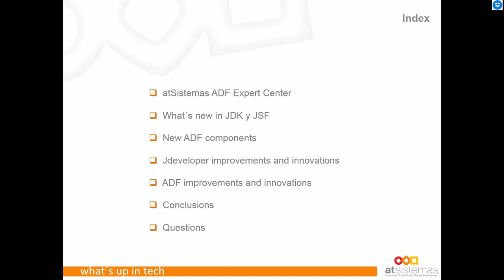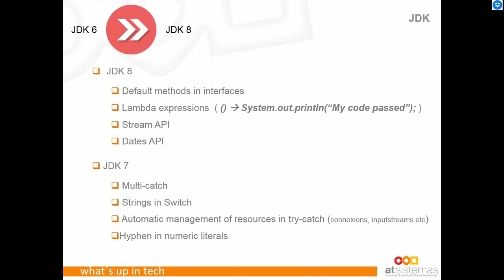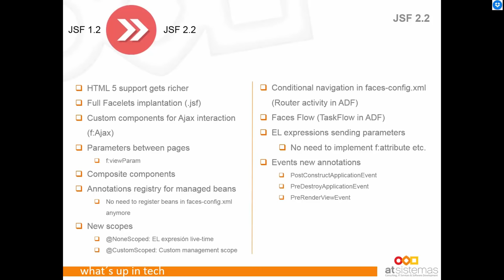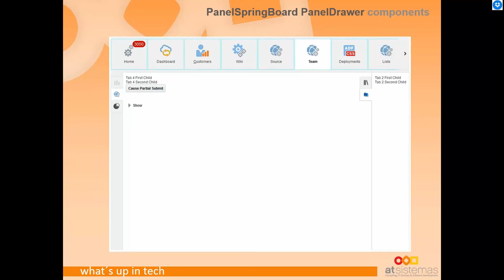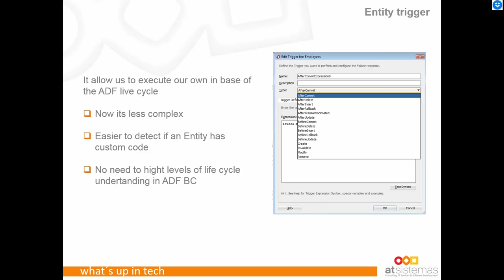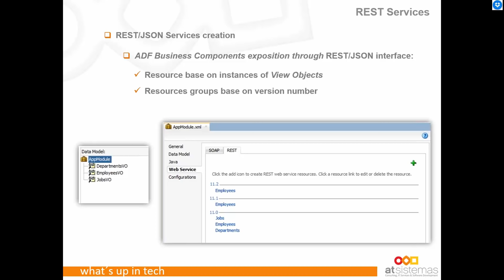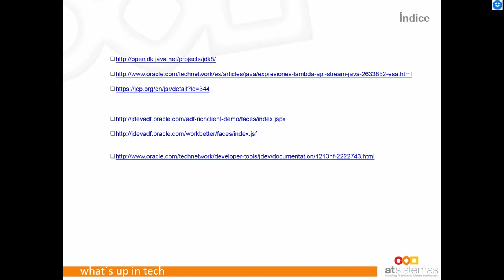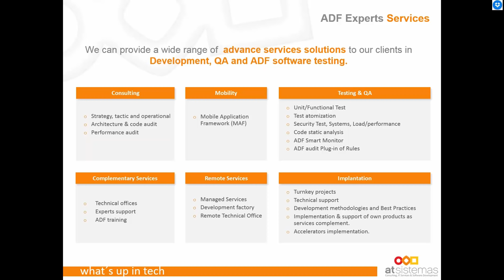Oracle ADF 12c at a glance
Oracle 12c framework latest version is out with a bunch of
new exciting features. Thanks to some cutting edge
components and the flexibility of declarative components,
this new version ADF framework increase dramatically the
productivity levels.